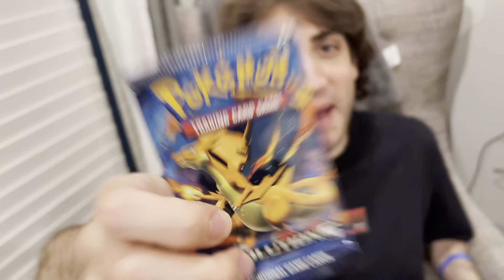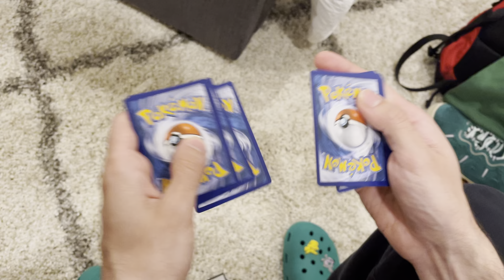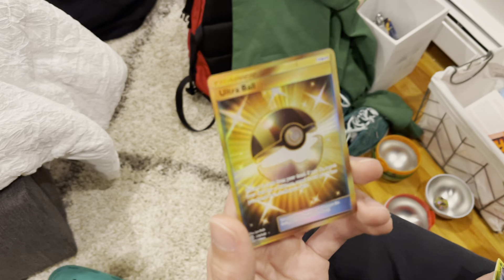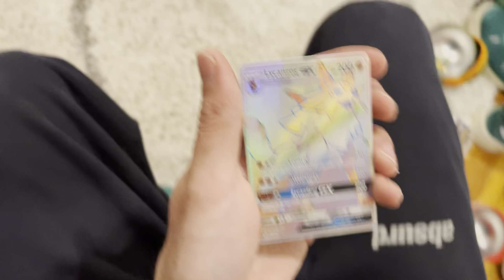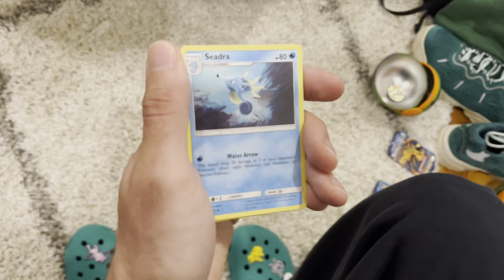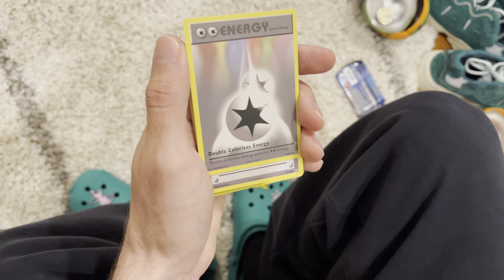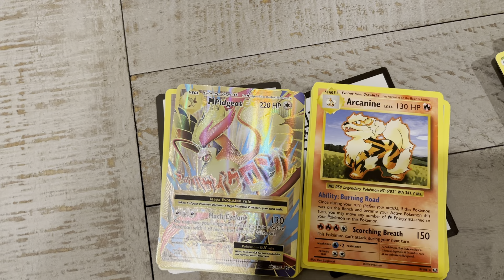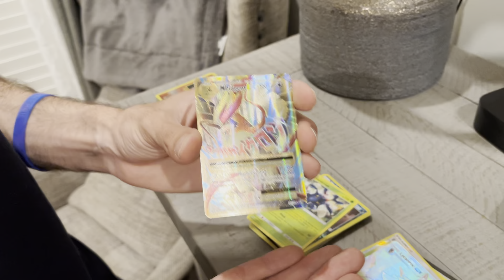Pokémon Pokeball Tin opening! Evolutions packs!! AMAZING PULLS!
Mikethehighest opening pokeball tins ! With some evolutions packs !! Super hyped on the amazing pulls !!

Thank you for all the support ! I love you all!!